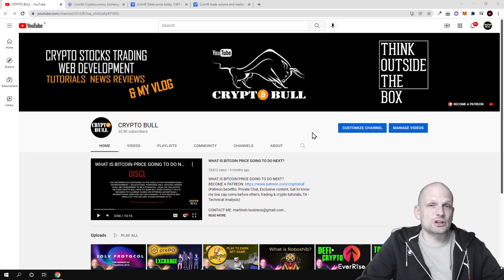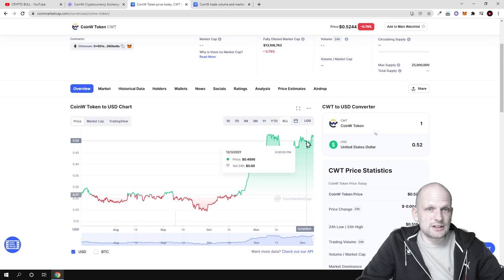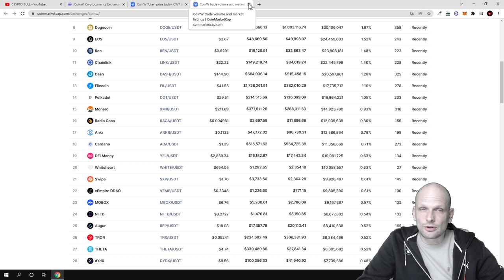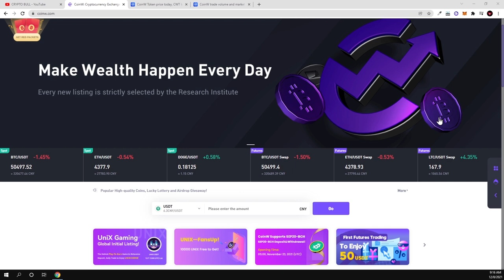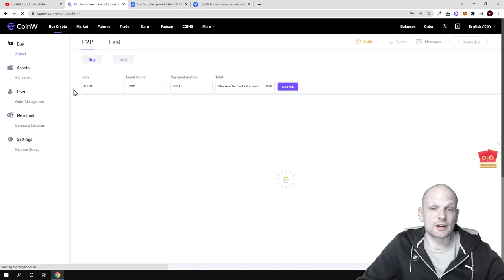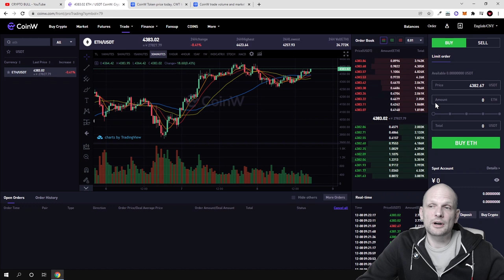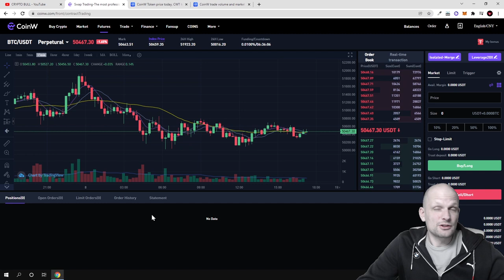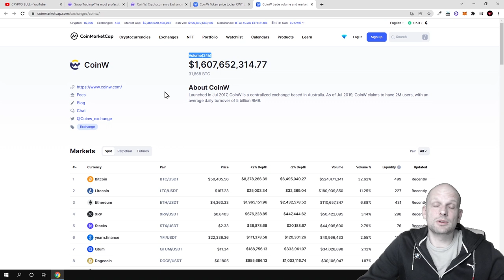COINW CAPITAL (CWT) UNDERVALUED CRYPTO EXCHANGE REVIEW!?!